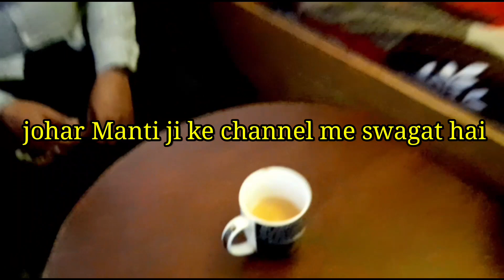🌄सुबह 3:30 बजे उठकर 🏡घर का सारा काम 💁‍♀️कैसे करती हूं बिना किसी की help के 🤷‍♀️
🌄सुबह 3:30 बजे उठकर 🏡घर का सारा काम 💁‍♀️कैसे करती हूं बिना किसी की help के 🤷‍♀️my busy morning routine | @joharmantiji

daily vlog
village vlog
village life
Indian village life
Indian life
village life
Indian daily routine
Indian moms

moms of India
daily routing of moms
Indian village blog
village blogger
village blogs
blogs of village
vlogs of India
Indian blogs of moms
daily routine of mom
easy way of doing house work

life vloggings
Indian mom's life
life of indian mom
life bloggers
daily bloggers
lifestyle bloggers
Traveller vlogger

weekly house cleaning
whole house cleaning
household works
household works for moms
Indian mom's work
Indian moms daily routine
easy cleaning
cleaning fast
neat and clean
neat and clean house

Kitchen cleaning
daily kitchen cleaning
neat and clean kitchen
beautiful kitchen looks
Indian moms kitchen work
kitchen household works
kitchen daily recipes
daily recipe in kitchen
daily works of kitchen

Indian moms daily schedule
schedule of Indian moms
everyday works of India
indian moms daily vlogs
housewife vlogs
housewife vlogger
Indian mom vloggers
Indian blogging
travel vloging
moms kitchen
mom's house vlogging
daily moms work
whole house work

Manti ji volgs
Daily vlog
Chaudhary daily vlog
Indian blog
daily vloggers
daily vlogs
Indian vloggings
youtubers
content creators

Manoj Dev
manoj dev vlogs
riya Vijay
Vijay riya blog
Vijay riya
Daily bloggers
housewife bloggers
joharMantiji
Johar Manti ji vlogs
Indian bloggers
household works
work vlogs
travel bloggers
blogger
Savitri official